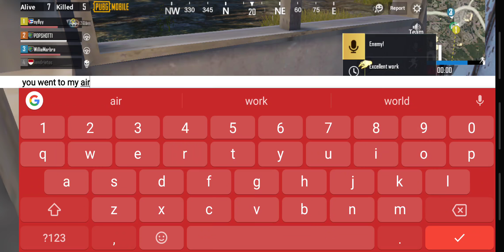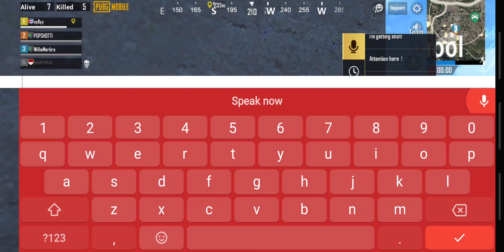PubG Squad win .... theusualsuspects play no games